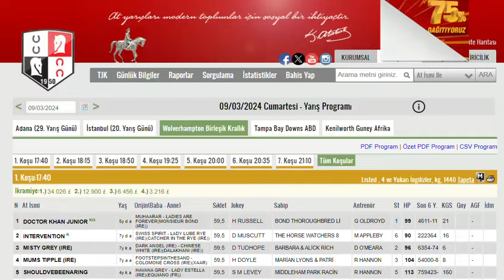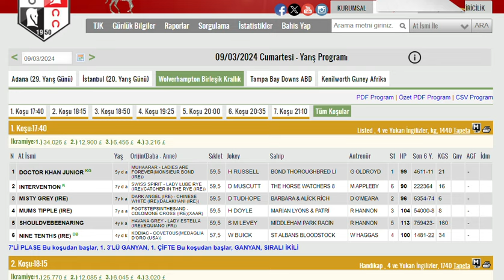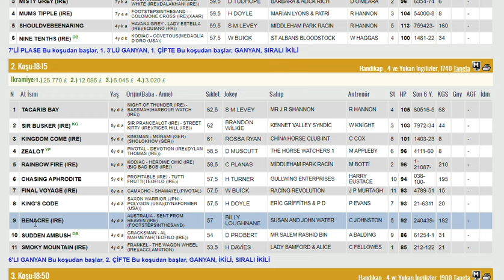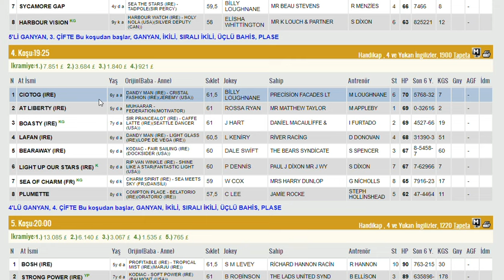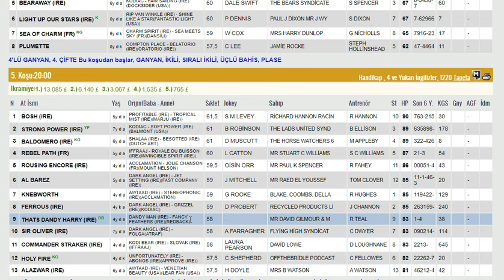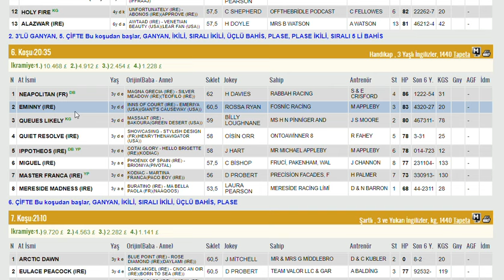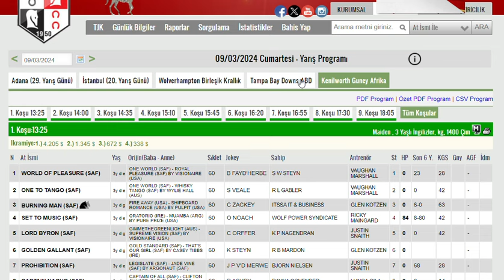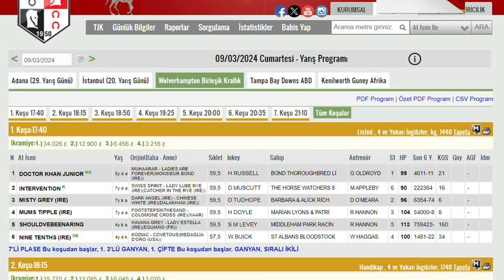9 MART 2024 WOLVERHAMTON INGILTERE ALTILI GANYAN TAHMINLERI-TJK YURT DIŞI AT YARIŞLARI "CUMARTESI"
#9 MART 2024 WOLVERHAMPTON INGILTERE BIRLESIK KRALLIK 6'LI GANYAN TAHMİNİ
#9 MART 2024 WOLVERHAMPTON INGILTERE BIRLESIK KRALLIK 6'LI GANYAN TAHMİNİ Yabancı, at, yarışı, tahminleri,
#9 MART 2024 WOLVERHAMPTON INGILTERE BIRLESIK KRALLIK at yarışı tahminleri,
#9 MART 2024 WOLVERHAMPTON 2023 sali Perşembe Cuma  WOLVERHAMPTON INGILTERE BIRLESIK KRALLIK altılı ganyan tahminleri,
#9 MART 2024 WOLVERHAMPTON INGILTERE BIRLESIK KRALLIK at yarışı yorumları,
#9 MART 2024 WOLVERHAMPTON INGILTERE BIRLESIK KRALLIK altılı ganyan yorumları,9 SUBAT
tjk INGILTERE BIRLESIK KRALLIK INGILTERE altılı yorumları,
#9 MART 2024 WOLVERHAMPTON INGILTERE BIRLESIK KRALLIK altılı tahminleri,
#9 MART 2024 WOLVERHAMPTON INGILTERE BIRLESIK KRALLIK  AT YARIŞI TAHMİNLERİ,
WOLVERHAMPTON INGILTERE BIRLESIK KRALLIK altılı tahminleri, amerika,
#9.3.2024 salı persembe Cuma  yabancı akşam at yarışı tahminleri,
#9 MART 2024 salı persembe cuma catterick bridge ingiltere altılı ganyan yorumları,
INGILTERE KOŞULARI,
AKŞAM YARIŞLARI,
tjk WOLVERHAMPTON INGILTERE BIRLESIK KRALLIK altılı analiz,
yabancı akşam yarışları,
yabancı yarışlar,
tjk yabancı,
yabancı yarış tahminleri at yarışı tahmin,
tjk WOLVERHAMPTON INGILTERE BIRLESIK KRALLIK altılı ganyan yorum,